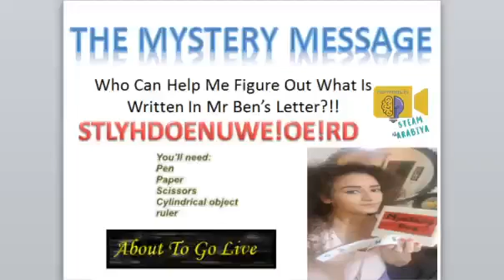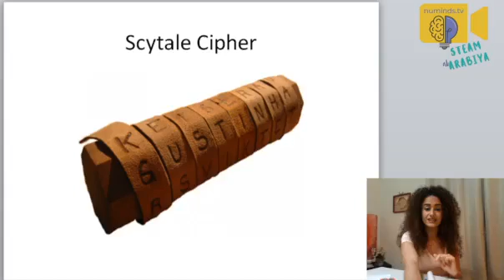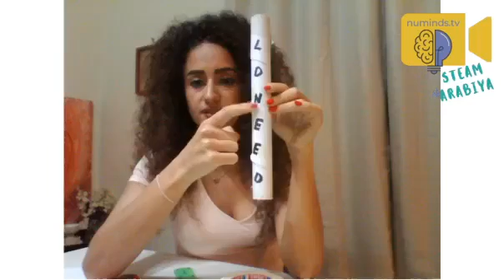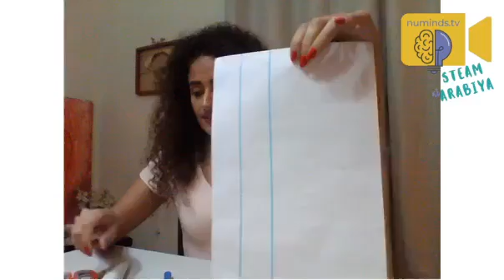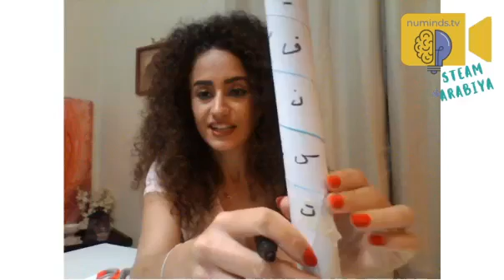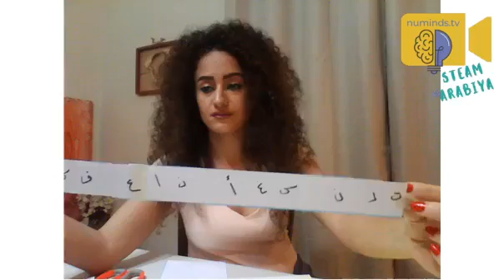STEAM al Arabiya EPISODE 25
This morning, I woke up and saw a box next to my door. It was labelled "The Mystery Box". I knew it had something very important inside it. I opened it and saw this message"STLYHDOENUWE!OE!RD" written on a rectangular paper. Couldn't get what is written on it. Can you help me figure out what was Mr Ben trying to tell me?!!
All you need: pen, paper, tape, ruler, cylinder.